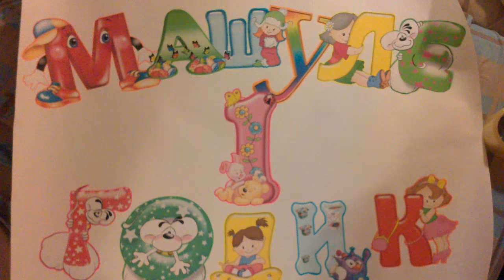подарок +на 1 год.Подарок ребенку +своими руками ❤ БЮДЖЕТНЫЙ ПОДАРОК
Подарок ребенку +на 1 год Оригинальный подарок#+на день рождения+своими руками.
Падарок своими руками на день Рождения -как сделать своими руками.

Создавая новые мастер-классы, мне хотелось бы иметь от вас обратную связь - это и "классы", и комментарии, и конечно же хотелось бы видеть фото Ваших работ, которые Вы можете разместить в моей группе в